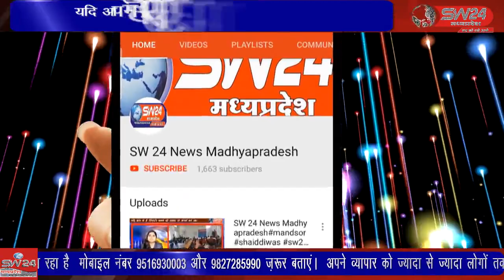SW 24 News Madhyapradesh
unn ऊन में शुक्रवार को देवी महालक्ष्मी जी का बारहवा अन्नकूट महोत्सव सम्पन्न हुआ इस दौरान 50 हजार से ज्यादा लोगो ने माता की प्रसादी गृहण की